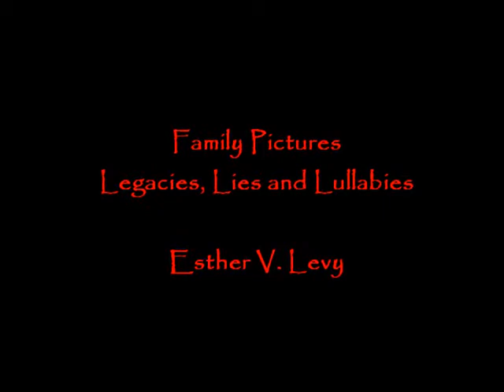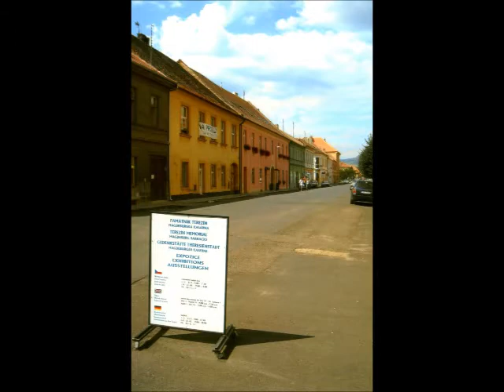Legacies, Lies and Lullabies: The World of a Second Generation Holocaust Survivor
Author - Esther V. Levy

Legacies, Lies and Lullabies: The World of a Second Generation Holocaust Survivor is a smorgasbord of history, memoirs, interviews, poems, recipes and cultural tidbits. It explores the rise of Hitler, the perils of life in Terezin, the soap opera of Eastern European relatives, and the invisible baggage of the second generation. A riveting must-read for anyone who hungers for a slice of humanity.